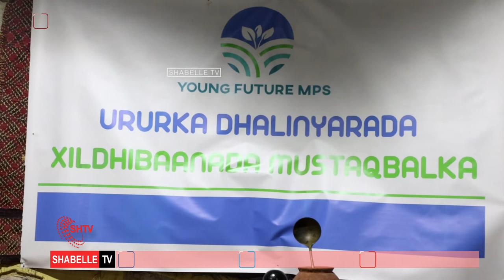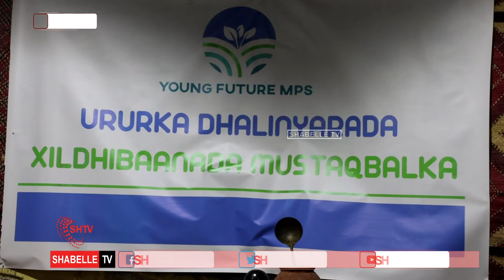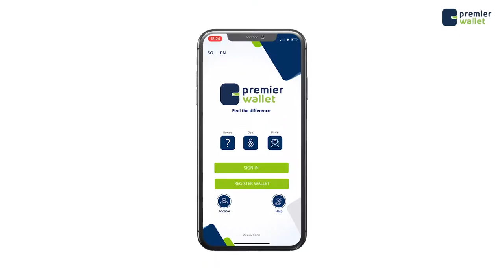Urur ka Shaqeenaya Kasoo muqashada Dhalinyarada ee Barlamaanka Soo socda oo Muqdisho laga daah furay